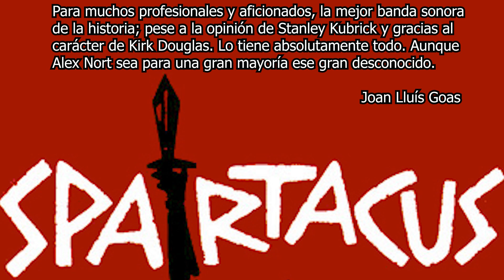LOVE THEME SPARTACUS BY ALEX NORTH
Alex North, compuso para Espartaco o Spartacus, uno de los más bellos temas de amor de la historia del cine.